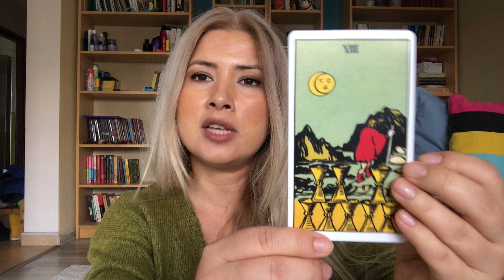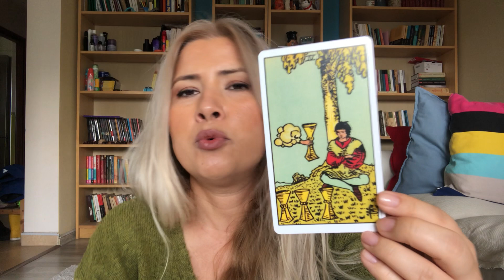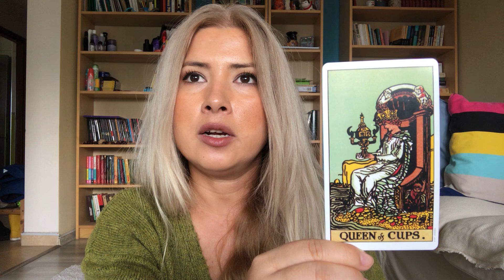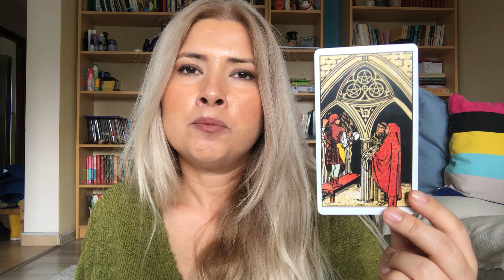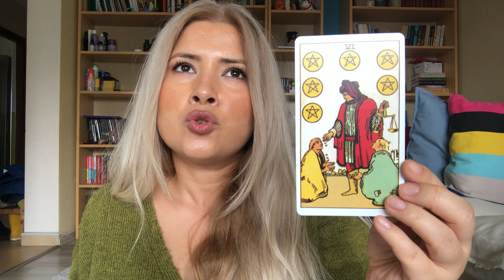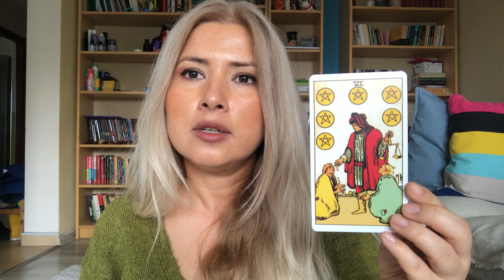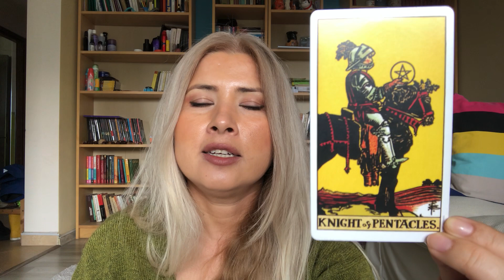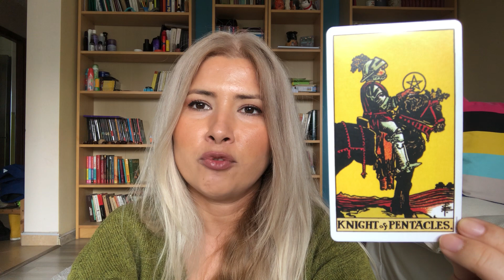TAROT FEBRUARIE 2022 ♈️♉️♊️♋️♌️♍️♎️♏️♐️♑️♒️♓️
INTRO (0:00)
BERBEC (3:11)
TAUR (8:00)
GEMENI (10:30)
RAC (15:04)
LEU (18:42)
FECIOARA (22:22)
BALANTA (26:10)
SCORPION (29:22)
SAGETATOR (33:23)
CAPRICORN (35:55)
VARSATOR (38:46)
PESTI (41:53)